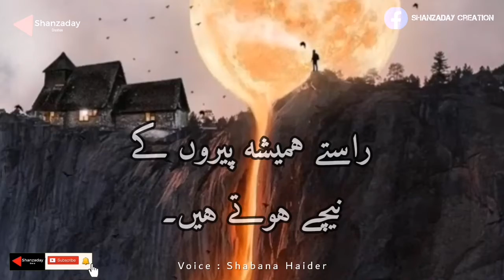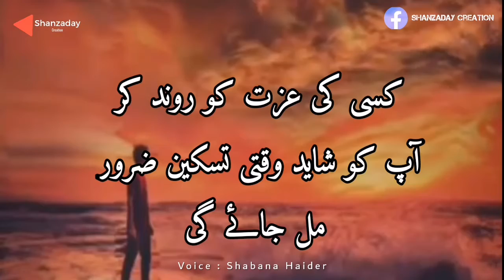Inspirational Quotes about Life in Urdu | Short Motivational Quotes | Heart Touching Urdu Quotes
Voice  : Shabana Haider
 Production : Shanzaday Creation